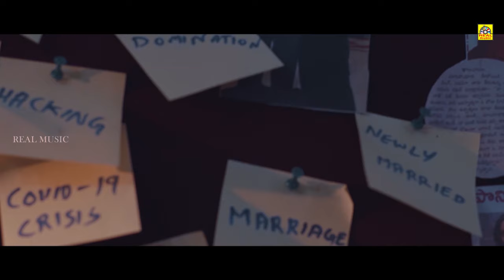Murder ( Writer ) Exclusive Tamil Trailer | Kargathra Ravi Anand | @RealMusic_ ​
Movie : LOCKDOWN KOLAPATHAKAM ( Malayalam Version )
Original Title : Writer ( Telugu )

Ravi Anand , Srinivas Bogireddy , G. Mubaraka Dawood , Sagar Kargathra Lakshmi Kiran , Krishna Sripati Vishnu

Directer & Writer : Ramesh Mylaram

Produced by : Pardhu Reddy
Cinematography by : Giri Jackson
Editing : Karthik Damam , Vishnu Prasad , Srikanth

click link down here

 ©Realmusic✅
அனைவருக்கும் நன்றி...